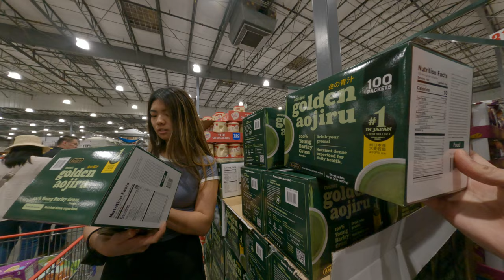she said it's like matcha but it's actually not matcha Costco exploring daily life America USA